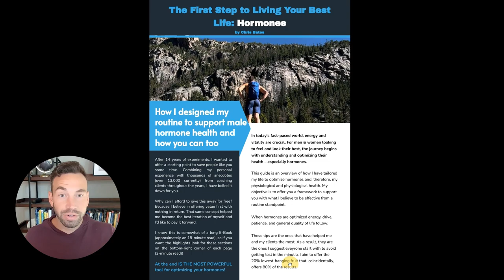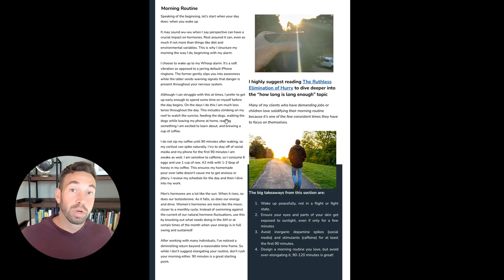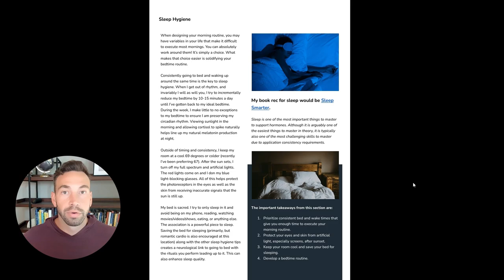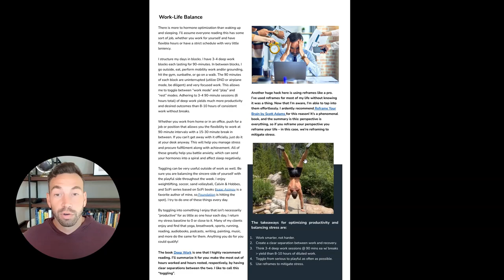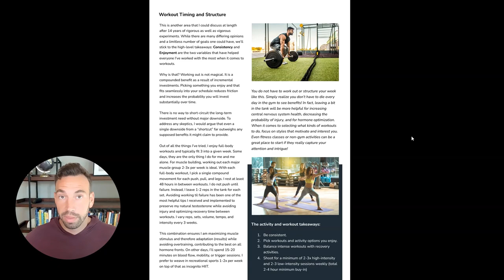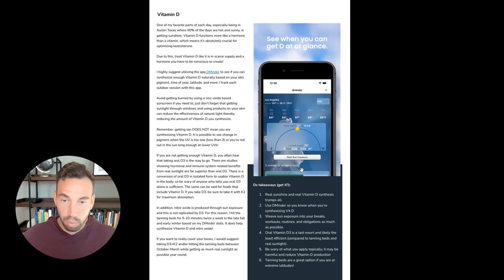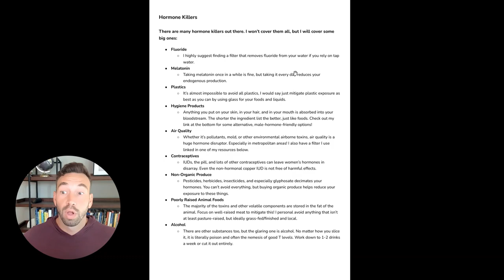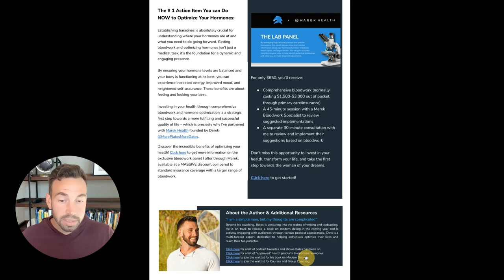Maximize Your Hormones Naturally: The BIG Tips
Want to optimize your hormones for better energy, mood, and overall well-being? These are the big, science-backed strategies that can make a massive impact on your health without relying on extreme measures or quick fixes.

Whether you're struggling with low energy, poor sleep, or just want to feel your best, these simple yet powerful tips can help you naturally balance your hormones and take control of your health.

0:00 Intro
0:45 Page 1 - Context
1:53 Page 2 - Mourning Routine
3:41 Page 3 - Sleep Hygiene
5:15 Page 4 - Stress Management
7:25 Page 5 - Eating Habits
9:25 Page 6 - Exercise Routine
10:48 Page 7 - Vitamin D
13:19 Page 8 - Hormone Killers
14:54 Page 9 - Additional Resources
16:25 Outro

I’ve got you covered with health hacks that will enrich your life, health, relationships, and more.

Ancora Imparo